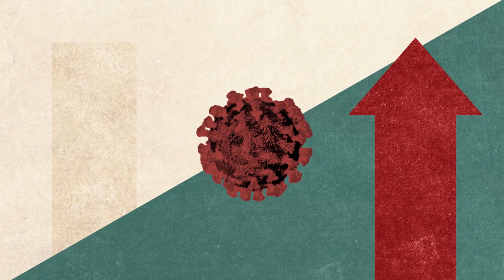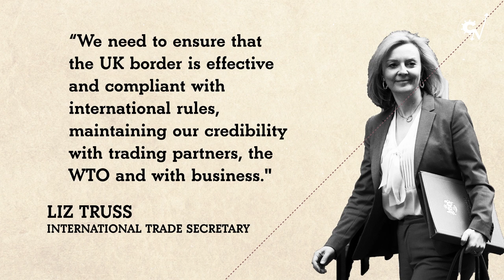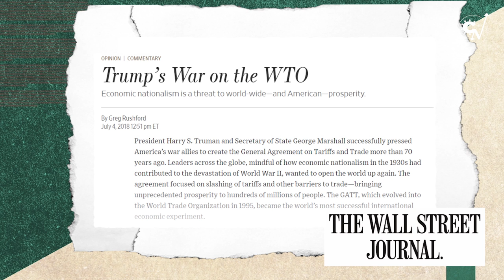Coronavirus, trade and peace with Pascal Lamy | CoronaNomics ep 15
Since the start of the coronavirus pandemic, global trade has seen a bigger fall than during the 2008 financial crisis, and seems to have taken its biggest hit since the Great Depression in the 1930s.

In episode 15 of CoronaNomics, LIzzy Burden and Ben Chu are joined by Pascal Lamy. Currently President of the Paris Peace Forum, Lamy was director-general of the World Trade Organisation during the financial crisis, and before that was EU trade commissioner.

We'll be discussing the potential consequences of that drop in trade and its impact on international relations. Could Covid-19 provide a chance to reset? Can the US and China reach a ceasefire in their trade war? And, in terms of trade, what will become of Britain after Brexit?